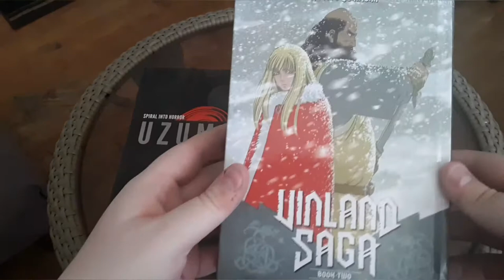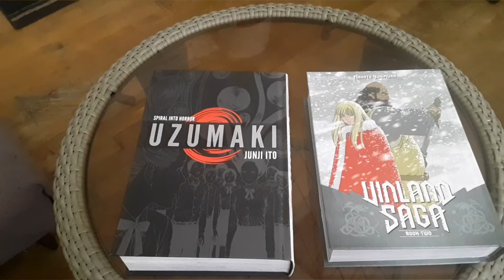Manga Haul 3 Enjoy